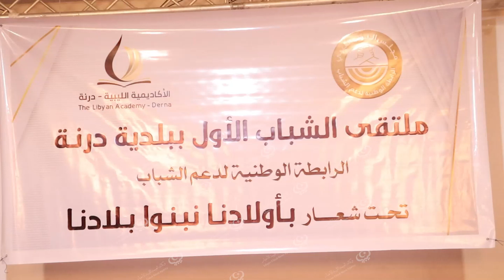الملتقى الأول للرابطة الوطنية لدعم الشباب بمدينة درنة وضواحيها LCNA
نظمت الرابطة الوطنية لدعم الشباب مكتب درنة، بالتعاون مع الأكاديمية الليبية، ملتقى الشباب الأول بالمدينة تحت شعار (بأولادنا نبنوا بلادنا).

وناقش الملتقى رؤية الشباب في أبرز المشاكل الإقتصادية والاجتماعية والعملية السياسية والمصالحة الوطنية وبناء السلام، ورؤية الشباب المستقبلية للتنمية والإعمار في مدينة درنة، ويعد الملتقى مساحة شبابية لتبادل الأفكار والحوار بين الشباب.